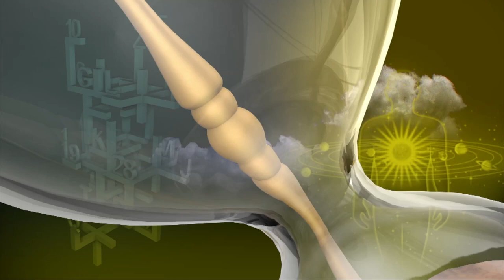Rasi Palan | Thulam | துலாம் ராசி நேயர்களே! இன்று உங்களுக்கு… | Libra 03/02/2021